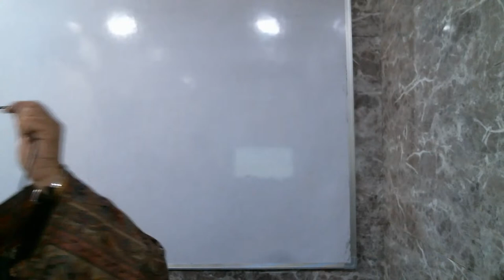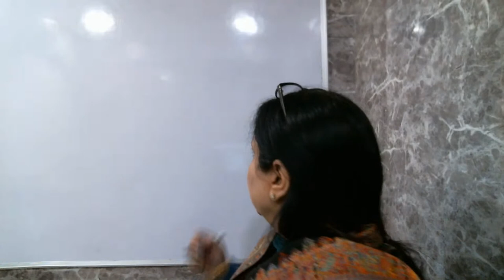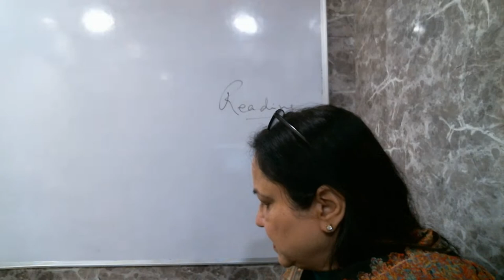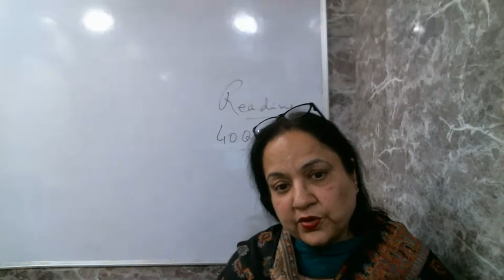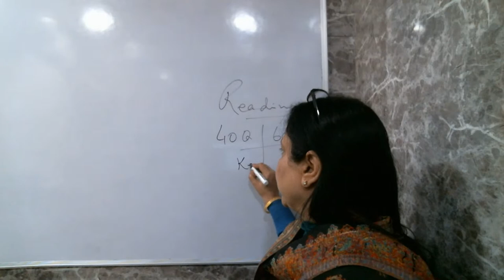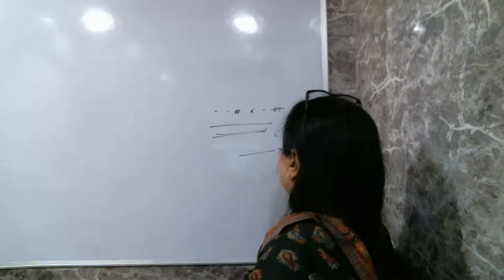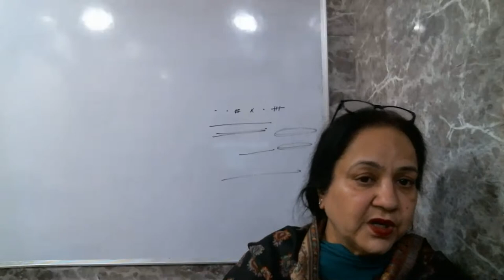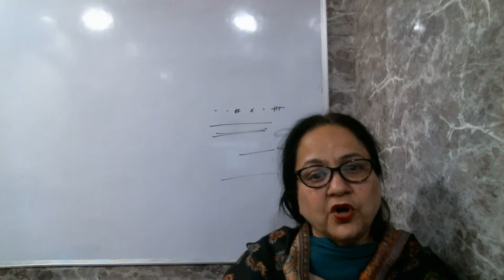How to attempt Reading Shortcut Method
ENROLL IN OUR IELTS ACADEMIC or GENERAL TRAINING COURSE ONLINE USING BELOW LINK;

• All 4 Modules Covered
• 400+Video Lectures
• 70+Hours Content
• Daily Live Classes & Doubt Sessions
• Practice Test and Mock Test Included
• Regular Updates regarding Latest exams Topics
• One Time Payment-No Monthly Fees
• One Year Validity

• A complete IELTS Course Designed to Achieve 7+ Band
• All 4 Modules explained in Detail
• All PDF'S , Notes and test Practices Provided
• All reading and Listening Material Provided- Solved & Unsolved
• All Writing and Speaking Material Provided-Solved & Unsolved
• Daily Special Live Classes and Doubt Classes